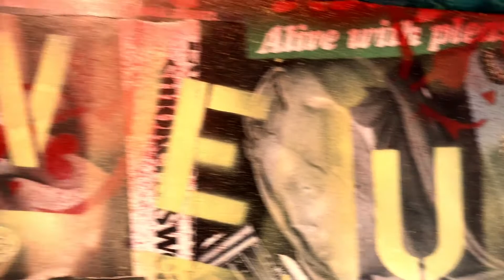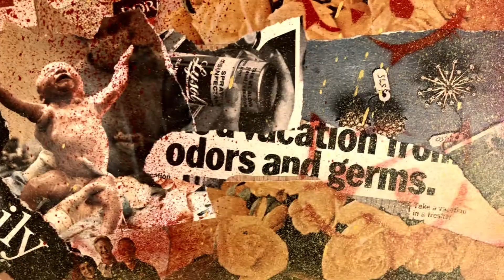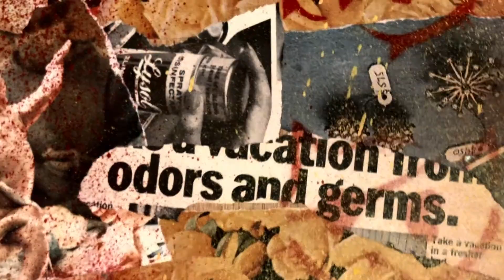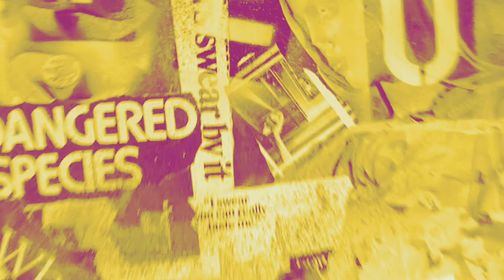"They Want You To Give Up" by DNGRCT Video Collage // Music // DESTROY ART INC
"They Want You To Give Up"

Video Collage by DNGRCT aka Craig Vincent

(A) copyriot 2020 DESTROY ART INC

1984//2020